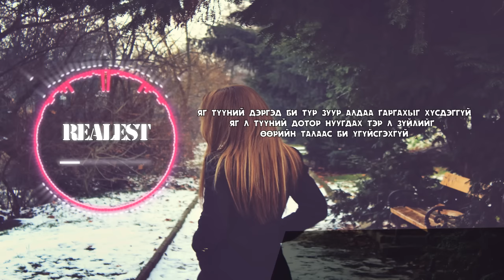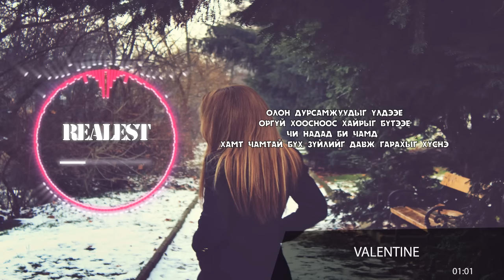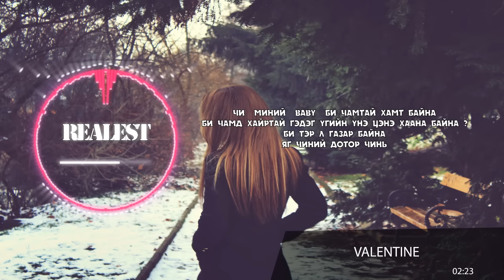Realest - Valentine LV 2017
Realest - Valentine